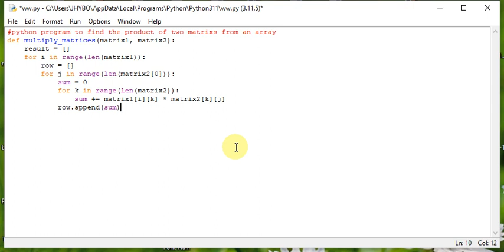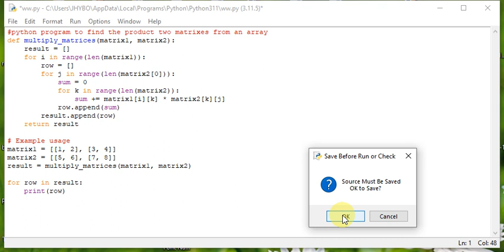python program to find product of two matrix from an array